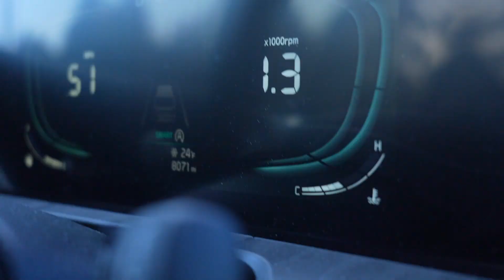Cabin Trip 📍 Port Angeles, WA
Our 2nd winter cabin trip :) So thankful for our besties ♡ making every winter better than the last

someone buy me a stabilizer pls, i know she's shaky

Songs
Comedy - Gen Hoshino
Sauce - Senrio
Summertime - Cinnamons x Evening Cinema